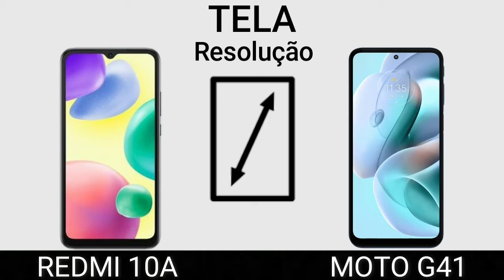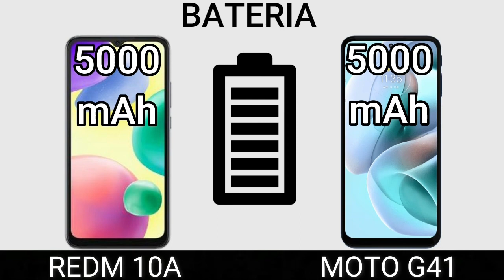REDMI 10A VS MOTO G41 | Comparativo